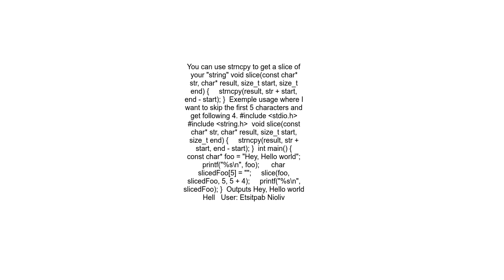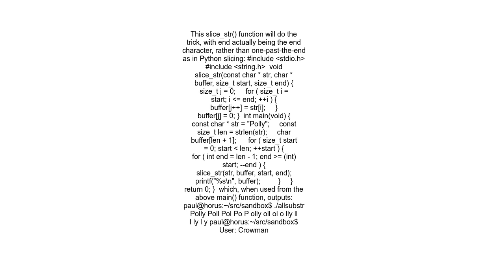C substrings C string slicing